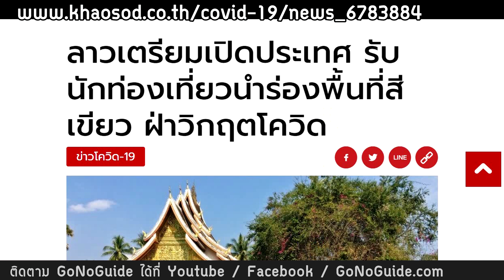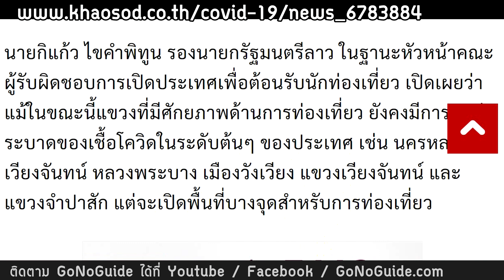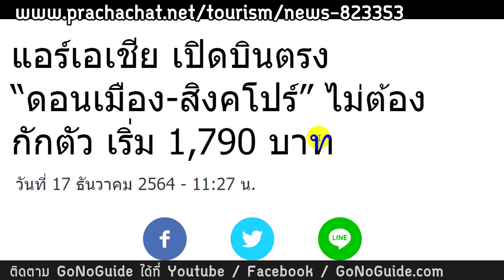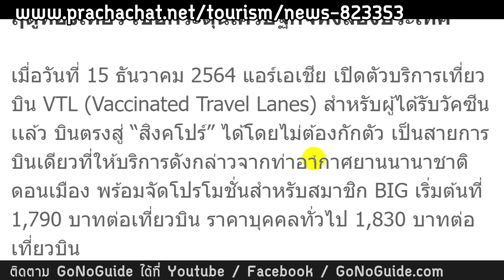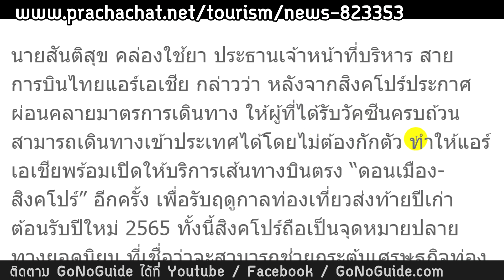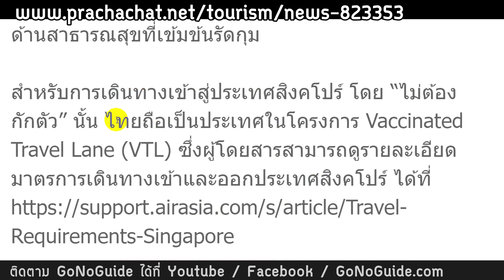สปป. ลาว เตรียมเปิดประเทศ ชัวร์ / แอร์เอเชีย บินตรงสิงคโปร์ ไม่กักตัว | GoNoGuide News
- เพิ่มเติมคือ ได้ดูวิดีโอสั้นที่ไม่ได้ตัดต่อ (Footage) และรูปภาพ อัพเดทแบบล่าสุด ลงในยูทูปคอมมูนิตี้
ผู้สนับสนุนค่าเข้าสถานที่ ขึ้นไป
- เพิ่มเติมคือ มีการโพสต์ชื่อช่องของผู้สนับสนุน ลงในยูทูปคอมมูนิตี้
ผู้สนับสนุนค่าที่พัก
- เพิ่มเติมคือ มีการใส่ชื่อช่องของผู้สนับสนุน ลงในท้ายวิดีโอรีวิวเที่ยว